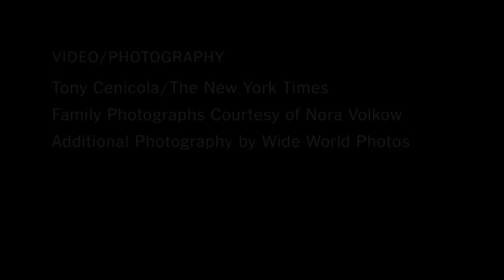NORA VOLKOW: A General in the Drug War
From heroin and cocaine to sex and lies, Tetris and the ponies, the spectrum of human addictions is vast. But for Dr. Nora D. Volkow, the neuroscientist in charge of the National Institute on Drug Abuse, they all boil down to pretty much the same thing. She must say it a dozen times a day: Addiction is all about the dopamine. The pleasure, pain and devilish problem of control are simply the detritus left by waves of this little molecule surging and retreating deep in the brain.

A driven worker with a colorful family history and a bad chocolate problem of her own, Dr. Volkow, 55, has devoted her career to studying this chemical tide. And now, eight years into her tenure at the institute, the pace of addiction research is accelerating, propelled by a nationwide emergency that has sent her agency, with a $1.09 billion budget, into crisis mode.

The toll from soaring rates of prescription drug abuse, including both psychiatric medications and drugs for pain, has begun to dwarf that of the usual illegal culprits. Hospitalizations related to prescription drugs are up fivefold in the last decade, and overdose deaths up fourfold. More high school seniors report recreational use of tranquilizers or prescription narcotics, like OxyContin and Vicodin, than heroin and cocaine combined. (from New York Times , June 2011)